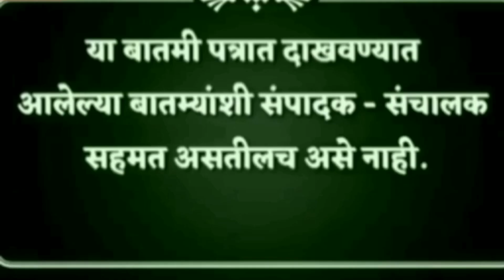bjp भाजपकडून मुख्यमंत्री एकनाथ शिंदेनवर अन्याय चालू (संपादक शर्वरी पवार).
bjp भाजपकडून मुख्यमंत्री एकनाथ शिंदेनवर अन्याय चालू